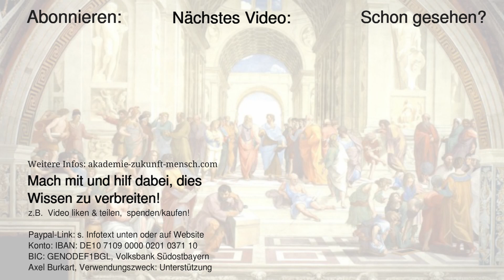Geisteswissenschaft TV - Deine spirituellen Fragen und Antworten-Teil 2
Axel Burkart beantwortet Fragen aus dem Livestream vom 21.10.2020

SONSTIGES
Engel / Engelwelt